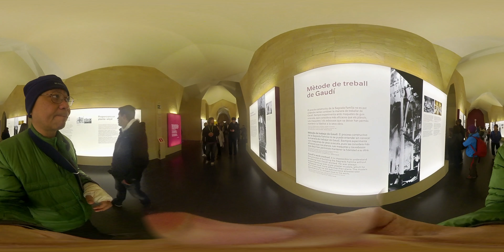Spain Barcelona (By Insta360 One)